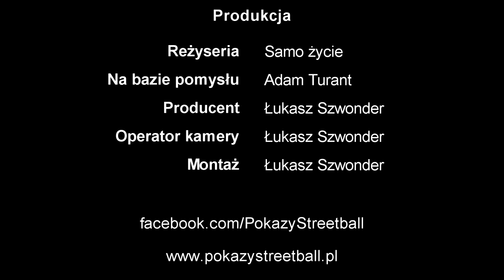PokazyStreetball.pl in Belfast - Trailer #2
Adam okazuje żal Markowi za to, że nie został on ujęty w creditsach do dunk mixtejpu Marka. Smutna, pełna życiowych refleksji opowieść zakończona happy endem. Prawdziwa przyjaźń zawsze zwycięża!

Drugi trailer filmu z wyjazdu grupy PokazyStreetball.pl do Belfastu (Irlandia Płn.) w dniach 13-15 maja 2012 roku.